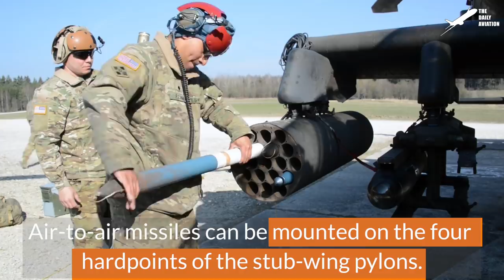Testing US F-16 Afterburner Jet Engine to Its Extreme Limit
Welcome back to the Daily Aviation for a new documentary video about the US General Dynamics F-16 Fighting Falcon and its maintenance + engine test.